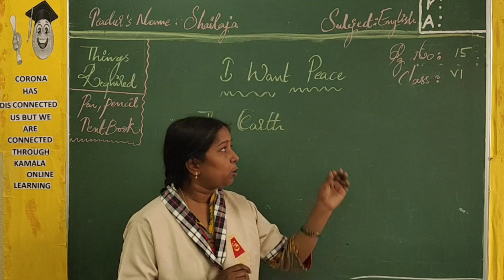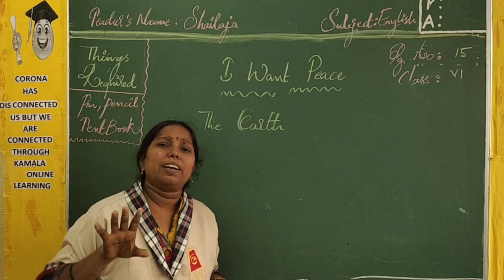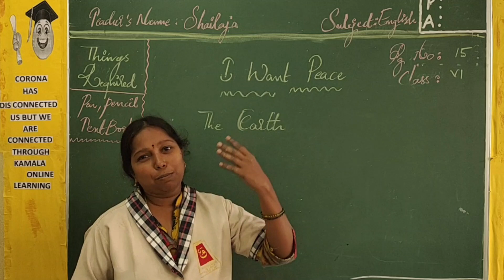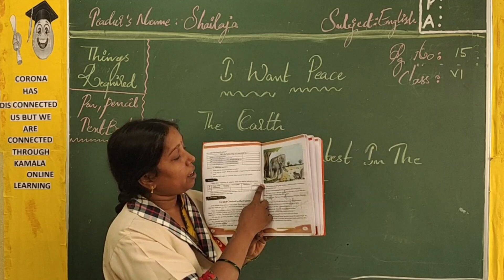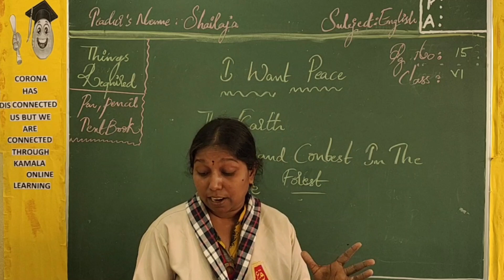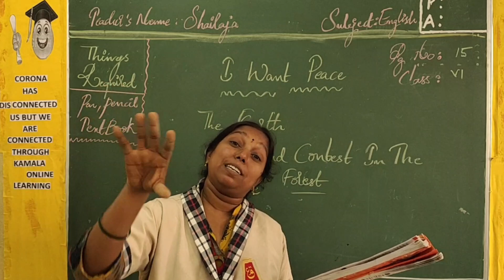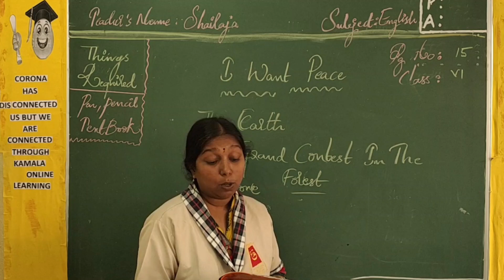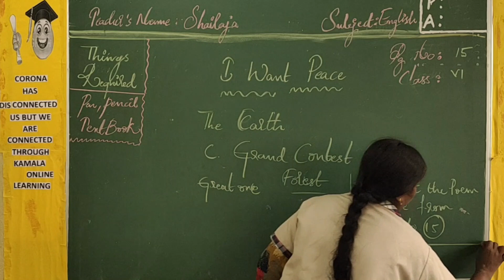6TH_CLASS_ENGLISH_LS1_PT3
kamalaonlineprogram
Hello Children!
Good Luck!
HAPPY LEARNING!